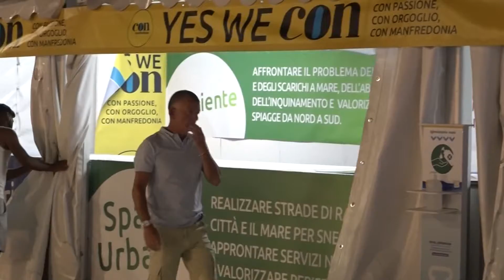MANFREDONIA, ALLA FESTA DI CON L'ASSESSORE DELLI NOCI